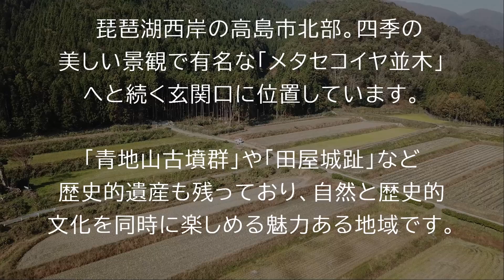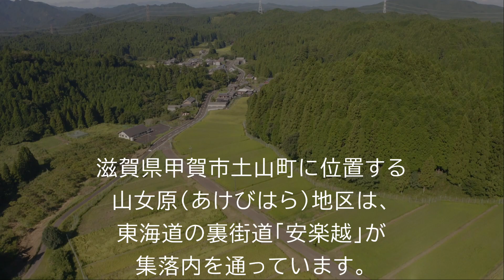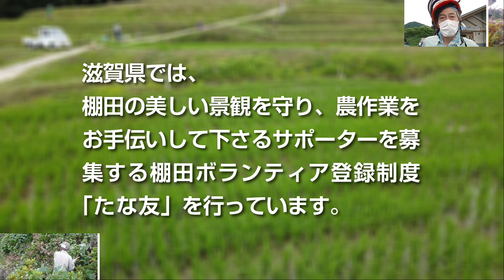たな友～みんなで棚田を守ろう！～ ‹鵜川・森西・山女原編›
「たな友」ってどんなことをするの？棚田地域の詳細が知りたい！
高島市鵜川地区、高島市マキノ町森西地区、甲賀市土山町山女原地区の紹介、たな友の登録方法を紹介しています！

「たな友」は棚田を守り、農作業をお手伝いするサポーターです。
土地の勾配に沿って段々に田んぼが並ぶ棚田。その景観の美しさは必見です。
しかし近年、農業従事者の減少から棚田は存続の危機を迎えています。
棚田がある各地区も努力しているなか、私たちも一緒になって、棚田の美しい景観とおいしい農作物の生産を守っていこうと生まれたのが「たな友」です。
あなたも「たな友」になって、棚田を守りつつ、棚田を楽しんでみませんか？
興味のある方は、ぜひたな友HPからご登録ください！